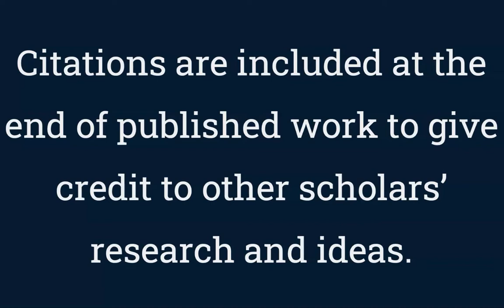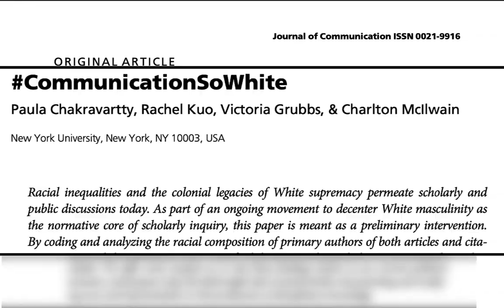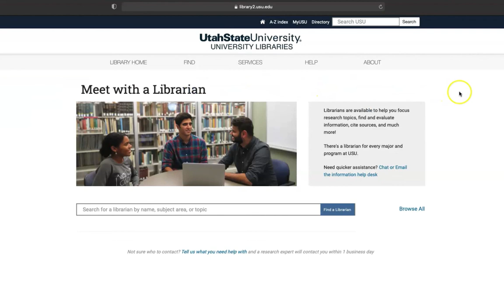Citing MMU Scholars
This video will explain the importance of citing Multiply Marginalized and Underrepresented (MMU) Scholars as well as explain the historical and systematic prejudices within research and citations.